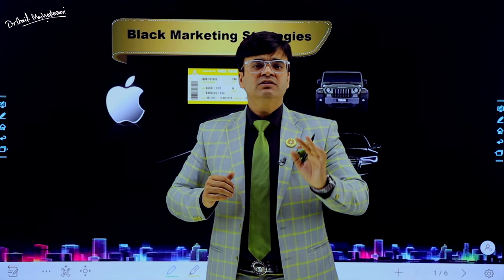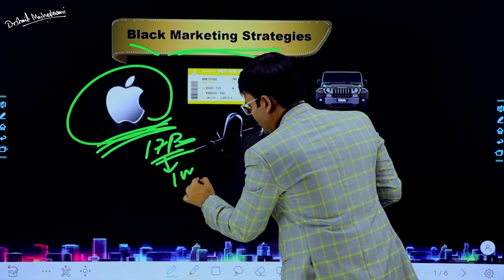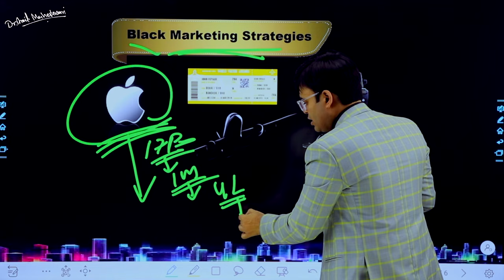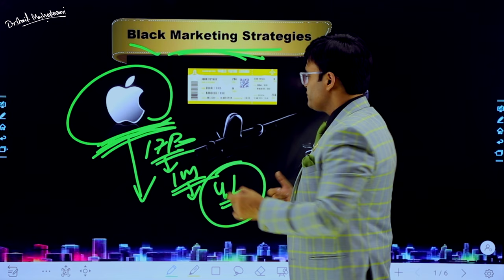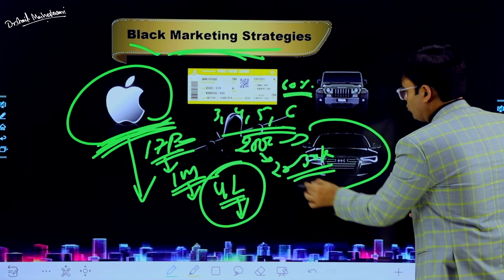Black Marketing Strategy | क्या होती है Black Marketing | Dr. Amit Maheshwari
In this Video Dr. Amit Maheshwari Sir Is Giving You Knowledge About What Is Black Marketing Strategy and How You Can Implement This Strategy  In your Business For More  Growth.